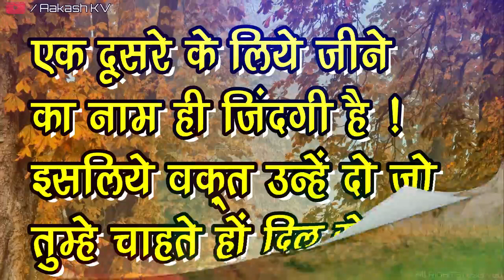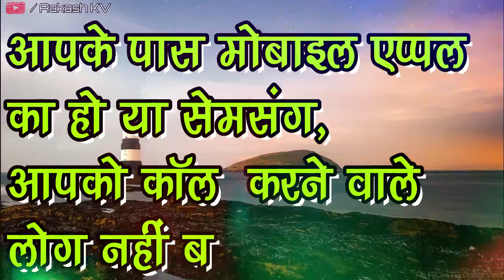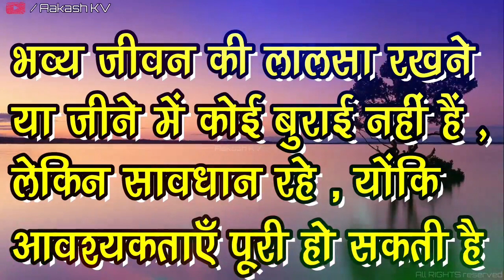Zindagi ke kadve sach hindi mein | bitter truth of life in hindi ज़िदगी के कड़वे सच | Motivation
This is official YouTube channel of
        "The Aakash KV" ✔️